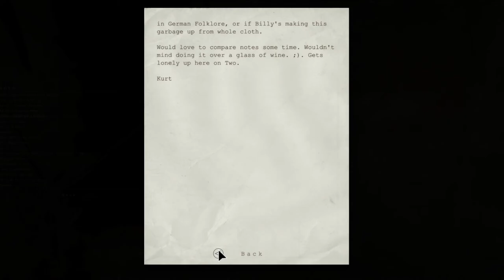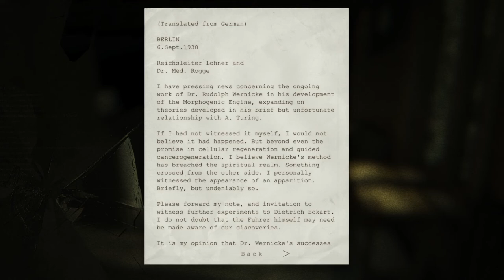Outlast Gameplay - 13